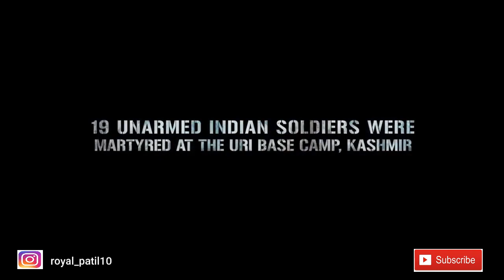URI the Surgical Strike | Deleted Strike scene | Feel proud to be an INDIAN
The film is divided into five chapters.

The Seven Sisters (North-east India)
The first chapter opens up with an ambush in June 2015 on the convoy of the Indian Army troops in Chandel, Manipur by NSCN(K) militants. In retaliation, Major Vihaan Singh Shergill (Vicky Kaushal), a Para SF officer and his unit including his brother-in-law Major Karan Kashyap (Mohit Raina) infiltrate and attack the Northeastern militants and also kill its key leader responsible for the ambush. After a successful strike the Prime Minister of India (Rajit Kapur) congratulates him and the whole unit at a formal dinner. Vihaan requests an early retirement as he wants to be close with his mother, who is suffering from Stage VI Alzheimer's on which the Prime Minister offers him a desk job at New Delhi near his mother instead of retirement to which he agrees.[15]

An Unsettling Peace (New Delhi)
The second chapter shows Vihaan taking a desk job at the Integrated Defence Staff HQ in New Delhi and him spending time with his family. This segment also shows a brief description of the Pathankot attack. A nurse named Jasmine D'Almeida (Yami Gautam) is assigned to take care of Vihaan's mother. Vihaan meets an Indian Air Force pilot named Flight Lieutenant Seerat Kaur (Kirti Kulhari) who is trying to prove her patriotism to her martyred husband who was an army officer who died in an ambush. One fine day his mother goes missing. He searches for her and he blames Jasmine for ignorance and tells Jasmine that there is no need for her security. Vihaan's mother is found under a bridge and Jasmine reveals herself as an intelligence agent. The film reveals a note of why the families of the special forces soldiers were given security due to the threat from the North-eastern terrorists.

Bleed India with Thousand Cuts (Uri, Jammu and Kashmir)
On 18 September 2016, four heavily armed militants attack the brigade headquarters at Uri, Jammu and Kashmir at dawn, killing 19 soldiers in their sleep. The terrorists are killed but Karan dies in grenade explosion due to accidentally pulling the pin which was attached to the terrorist's rifle, which he picked up to examine. The whole family becomes devastated including Vihaan. The Ministry decides to take strict action against the perpetrators of the attack. National Security Advisor Govind Bharadwaj (Paresh Rawal) suggests the idea of a surgical strike. The Prime Minister gives it a go and gives ten days for the strike. Vihaan leaves his desk job and leaves for Northern Command base in Udhampur. He requests Chief of the Army Staff General Arjun Singh Rajawat (Shishir Sharma) to count him in the operation to which he agrees. Vihaan chooses the elite Ghatak Force commandos from the Bihar Regiment and the Dogra Regiment along with the special forces as most of the soldiers killed in the attack were from these regiments. Vihaan informs them that they are no longer able to use their phones, and disguises the mission as regular training exercises. The commandos begin their training.[15][16][17][18][19]

Naya Hindustan (New India) (New Delhi)
During the planning, Govind ropes in ISRO (for providing satellite images), DRDO (for drone surveillance) and RAW (for intelligence). When he goes to meet the DRDO Chief Brian D'Souza (Ivan Rodrigues), he chances to meet an intern named Ishaan who has developed a drone called Garuda which looks and is shaped like an Eagle.[20] With the help of the drones and satellite images they are able to get the exact location of the hideouts and training camps of the terrorists. Jasmine reveals her true name as Pallavi Sharma to Vihaan and during an interrogation, the two are able to extract information about who planned the attack. He chooses Seerat to be his pilot, who agrees wholeheartedly. Govind also suggests to intensify the artillery shelling at the border for distraction and also to paint their assault helicopters with Pakistani Air Force markings. The commandos also start training under Vihaan. The Pakistani officials suspect the Indian activities but dismiss it due to underestimation.